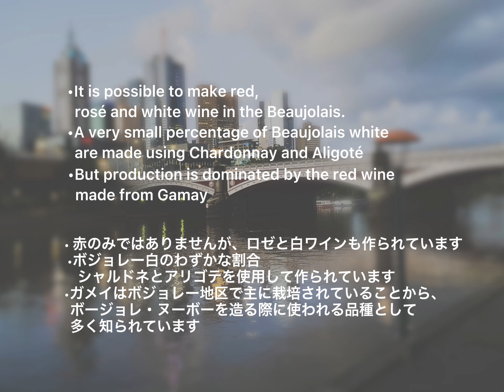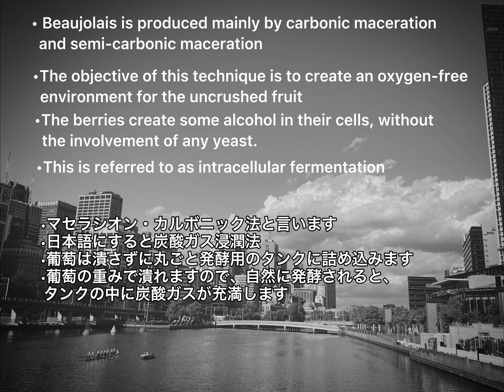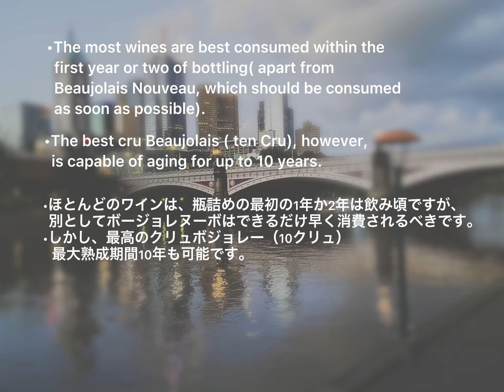ボジョレー＆ボジョレーヌーボー｜７つの質問で分かる｜7Questions about Beaujolais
今年ボジョレーヌーボーを楽しみしていまか？
今こそ押さえておきたいボジョレー・ヌーボーの豆知識！